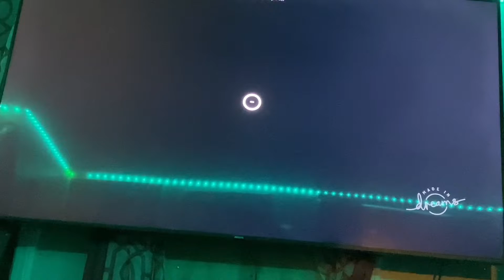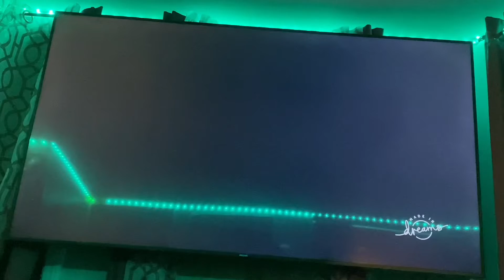(Dreams ps5 ps4) poppy playtime ch4 jumpscared￼